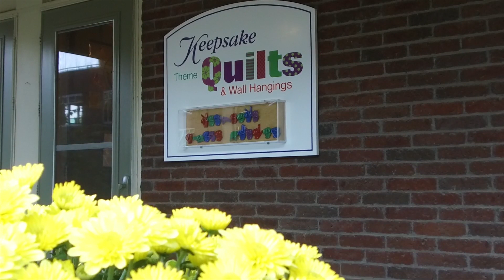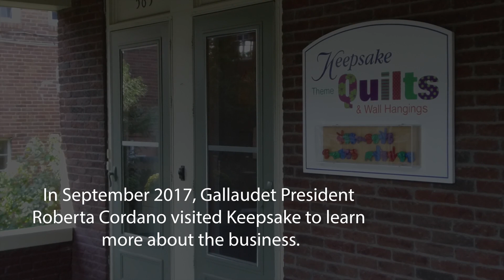Keepsake Theme Quilts